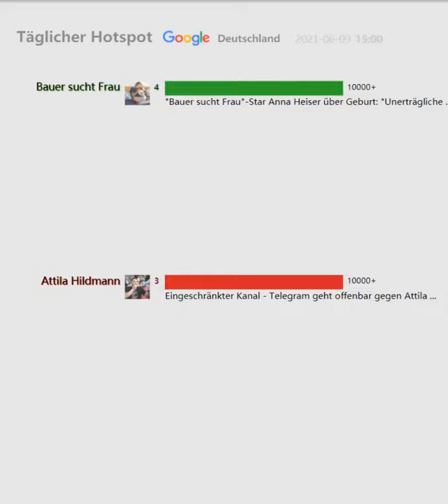Täglicher Hotspot（Deutschland）20210609 | Schauspielerin Libuse Safrankova ist tot : Das...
Nehmen Sie die Gegenwart auf, blicken Sie zurück auf die Vergangenheit

Schauspielerin Libuse Safrankova ist tot : Das zauberhafte ...
„Bärcode“ – Berlin testet den digitalen Impfpass
„Loki“ auf Disney+: Wann erscheinen die restlichen Folgen?
Offiziell: Battlefield 6 heißt Battlefield 2042 - Alle Gameplay-Infos ...
Arabella Kiesbauer: TV-Comeback im deutschen Fernsehen
Letzte Favoritin in Paris ausgeschieden: Titelverteidigerin Świątek ...
Zverev-Gegner im French-Open-Halbfinale fix: Stefanos Tsitsipas ...
"Aktenzeichen XY... ungelöst" im ZDF - Neue Kandidaten für ...
Nach Schrecksekunde bei Karim Benzema: Frankreich-Trainer ...
Anthony Jung wechselt zu Werder Bremen
Eingeschränkter Kanal - Telegram geht offenbar gegen Attila ...
Michael J. Fox wird 60 - Eine beispiellose Karriere ohne Happy End
"Bauer sucht Frau"-Star Anna Heiser über Geburt: "Unerträgliche ...
Als erste schwarze Frau: „Maxim“ kürt Sängerin Teyana Taylor zur ...
Seiner Familie zuliebe: Armie Hammer begibt sich in Reha
Ex-»Bild«-Chefredakteurin: Laschet engagiert Tanit Koch als ...
Deschamps über Benzema: "Es gibt Schlimmeres im Leben"
Der schlimmste Tod in Grey's Anatomy Staffel 17 hat einen viel zu ...